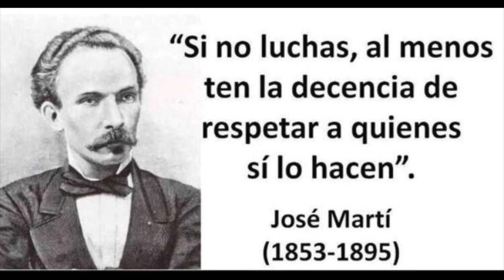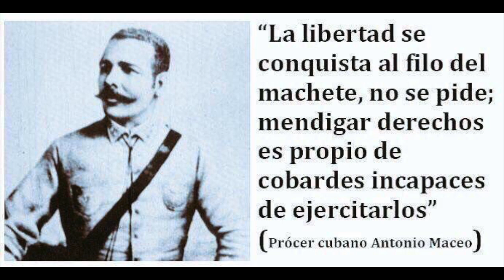🇨🇺 Encapuchado ( Explícame Tú )🇨🇺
Explícame Tú El fonky ?